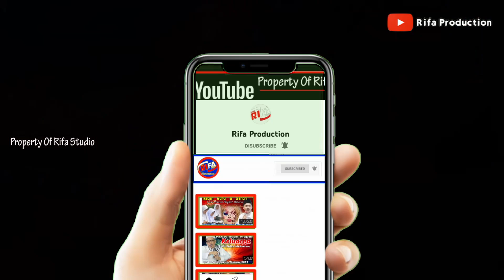Ceramah Bikin Sedih II Habib Nizar Alydrus terbbaru 2023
JASA VIDEO SHOOTING.LIVE & FOTOGRAFY SETIAP ACARA.
ABADIKAN ACARA ANDA BERSAMA KAMI "RIFA PRODUCTION
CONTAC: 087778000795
Chanel Ini Membahas Motifasi Hidup Sehari-Hari Dalam Menjalankan Kehidupan Yang Benar.
Fokuskan Diri Bersihkan Hati.
Semoga Dengan Hadirnya Chanel Ini Kita Sekalian Paham Dan Menyadari Begitu Pentingnya Hidup  Di Gunakan Dengan Kebaikan.

jangan lupa Dukung Chanel Kami Dengan Cara
agar kami lebih giat untuk  menyebarkan agama islam di Dunia Ini
Semoga Barokah & Bermanfaat

kh musleh adnan,kh musleh adnan terbaru 2022,kh musleh adnan terlucu,kyai musleh adnan,ceramah agama lucu,ceramah kh musleh adnan,ceramah lucu kh musleh adnan terbaru 2022,ceramah kh musleh adnan 2022